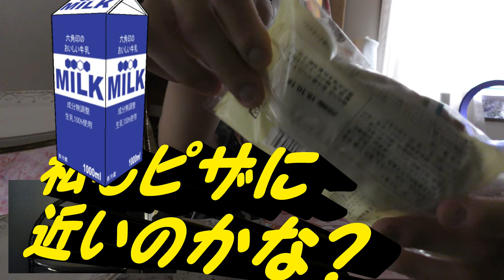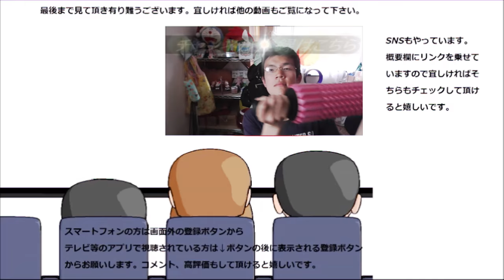ファミリーマート パイエクレアミルククリームを食べてみました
ファミリーマート　パイエクレアミルククリームを食べてみました。外はざっくり、中はミルクが濃厚！！
贈り物は此方まで↓
〒153-0042